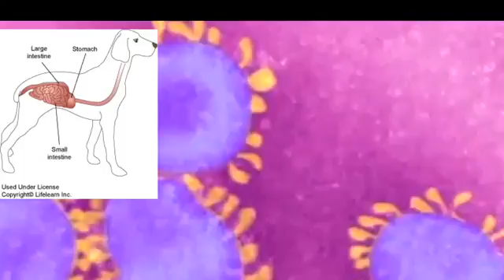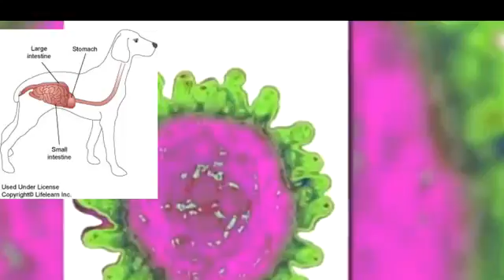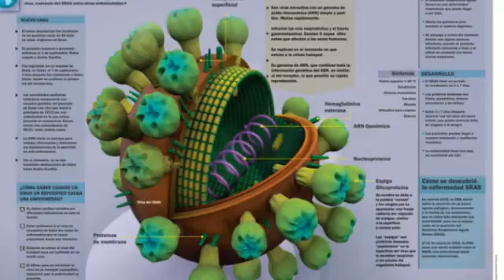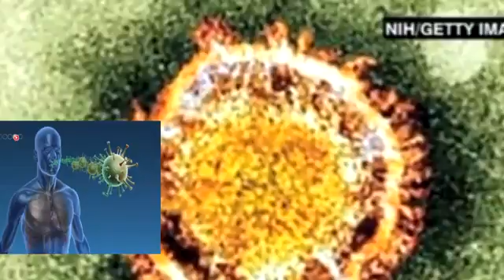MERS/COV(Middle East Respiratory Syndrome/CORONAVIRUS)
Catches you 50% sure you will die..
DO YOU WANT TO KNOW HOW TO BE PROTECTED ANYTIME ANYWHERE YOU ARE?